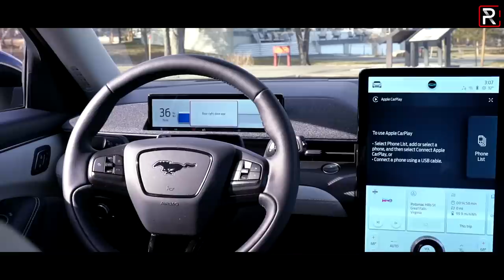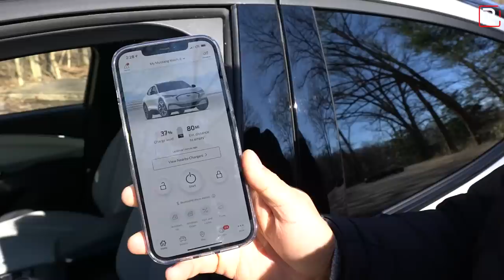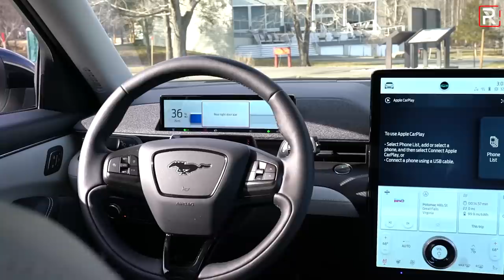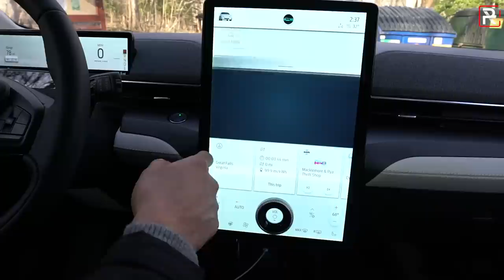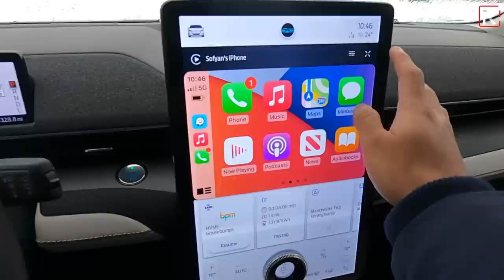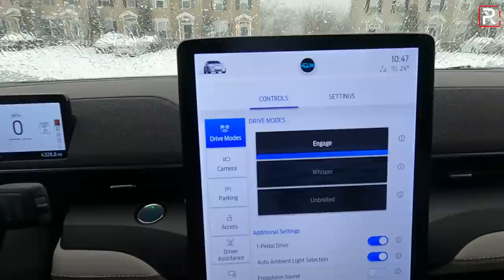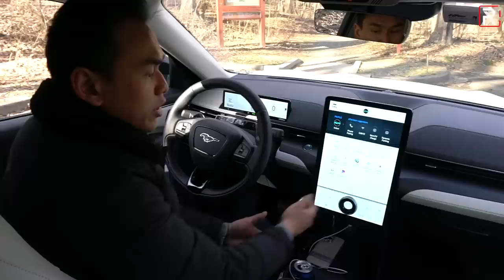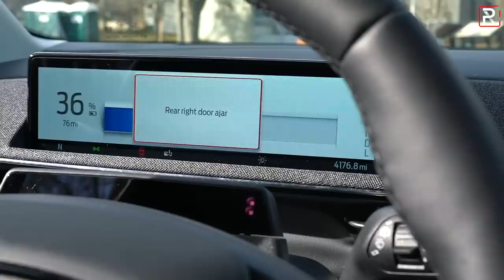The 2021 Ford Mustang Mach E is Ford’s Tesla Fighting Electric Pony Car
The FordMustangMachE is the latest addition to the Mustang family and while some purist may be upset over the thought of an SUV wearing the running horse badge. The 2021 MachE is Ford’s Tesla fighting all-electric horse that is here to do battle with the latest Tesla Model Y. It offers a wide range of battery choice and even a high-performance MachEGT that will deliver 0-60 times of 3.5 seconds and up to 305 miles of range.